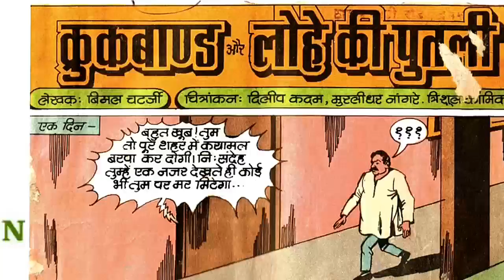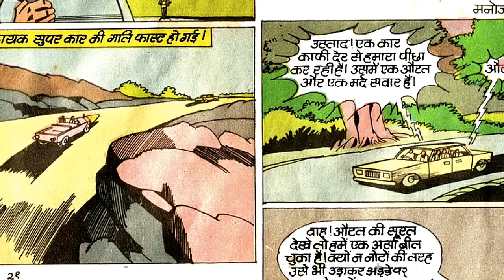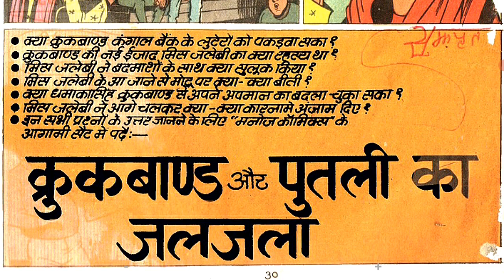Crookbond Lohe Ki Putli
manoj comics Raj comic Diamond comics online hindi comics tulsi comics